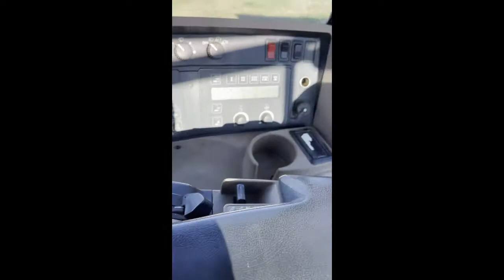1998 JOHN DEERE 8300 For Sale